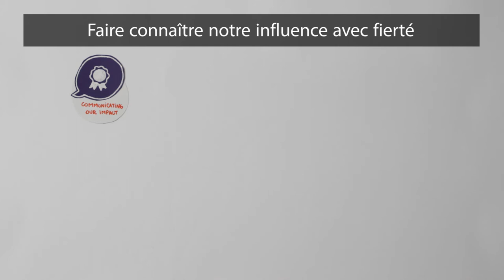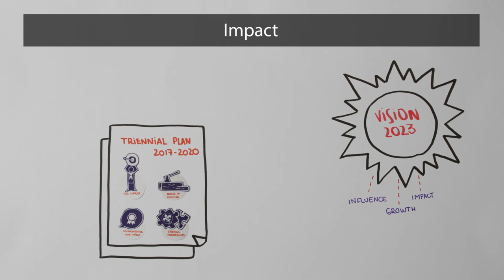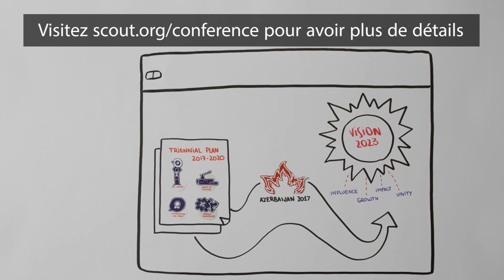Draft objectives of the 2017-2020 Triennial Plan FR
Are you excited about the plans for the next triennium? If so, check out this video to learn about the draft objectives of the 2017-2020 Triennial Plan and find out how you can get involved!

You can also share your thoughts on the draft objectives by either leaving your comments in the Google document or join one of the online Q&A sessions with World Scout Committee members in the next days